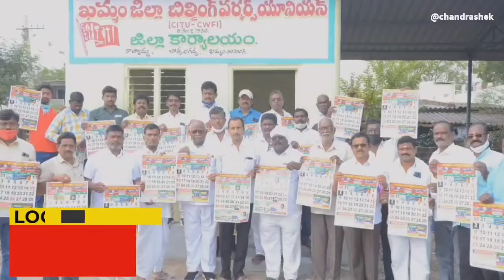ఖమ్మం:బిల్డింగ్ వర్కర్స్ యూనియన్ క్యా లెండర్,డైరీ లు ఆవిష్కరణ!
‎Malluru Chandra Shekar నుండి వీడియో